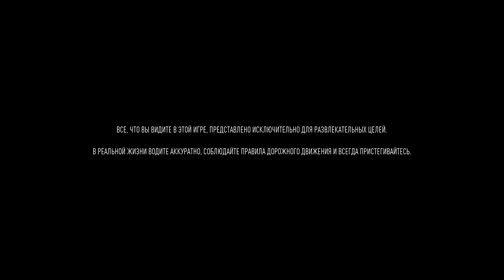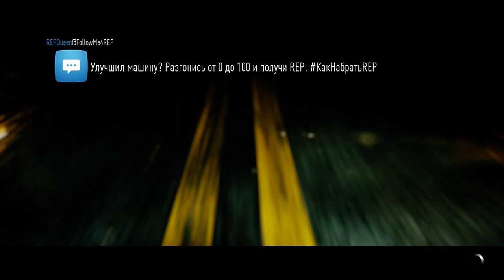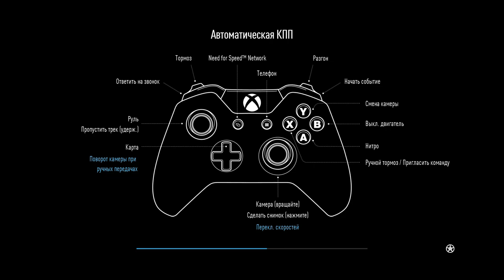Need for Speed gameplay Полное прохождение игры Часть 1 🔴